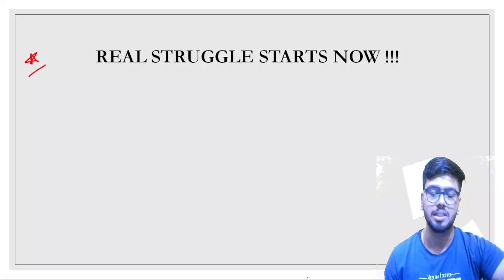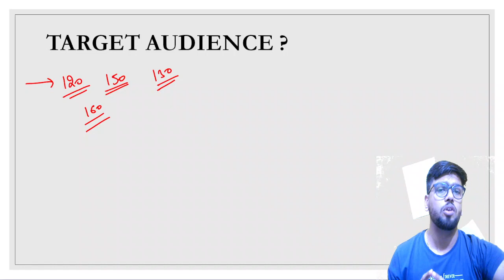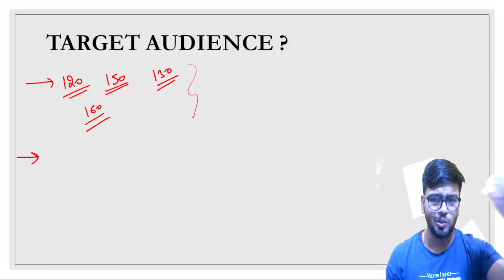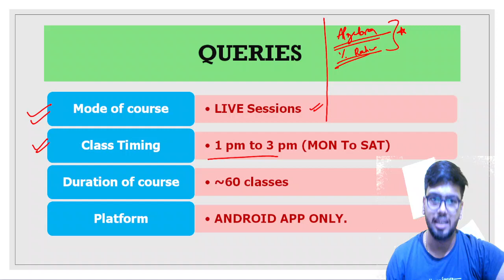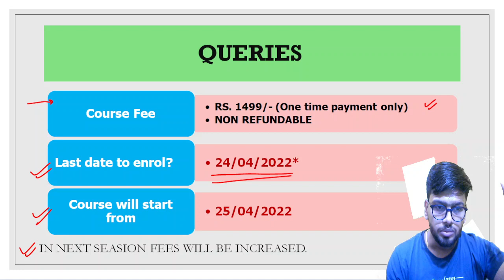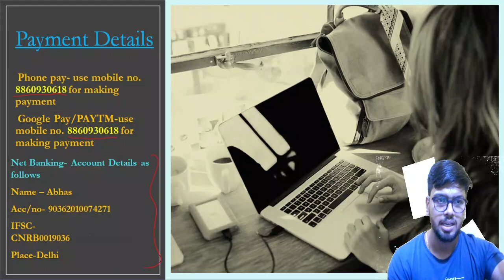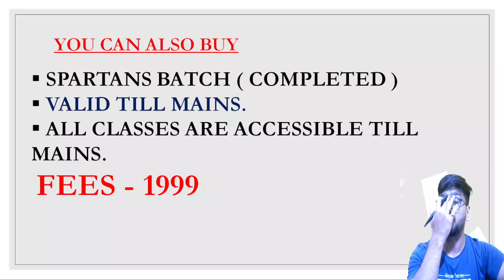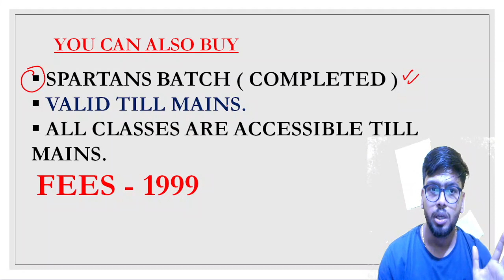SUPER 100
One Fees One device Policy.

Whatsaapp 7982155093